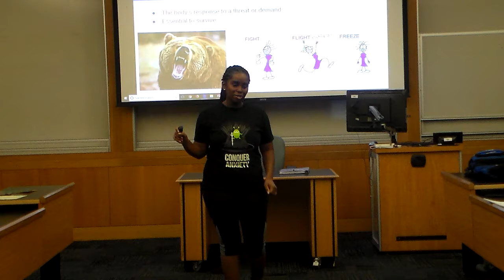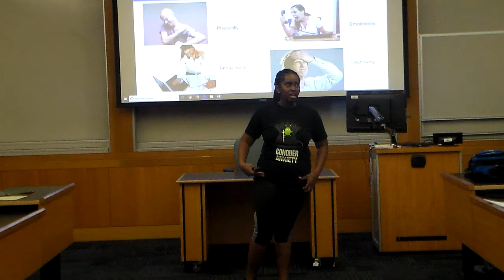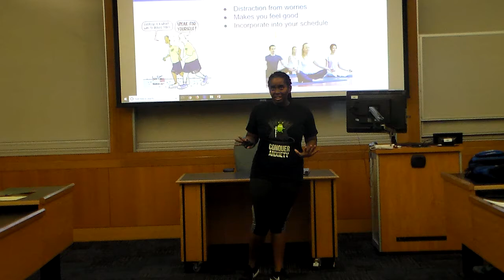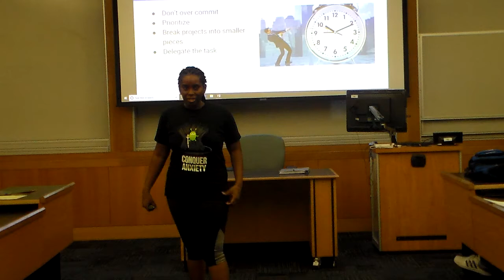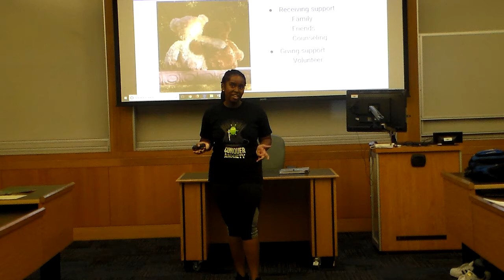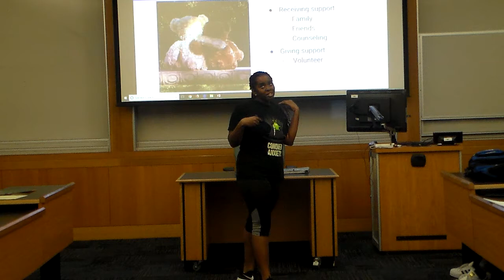Danika St. Louis - Second speech